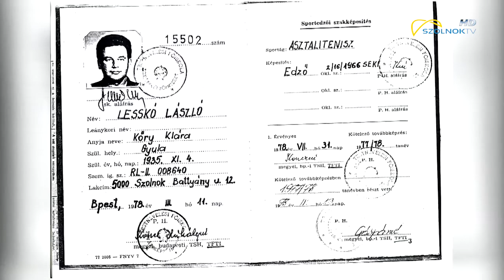Szolnoksport 2021.01.25.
A hét sporteseményei fél órában. Riportok, összefoglalók szűkebb régiónkból. Ha lemaradt-, ha kimaradt- most bepótolhatja. Nem érdemes kihagyni, ha képben szeretne maradni. Élsport és tömegsport profiknak és amatőröknek.